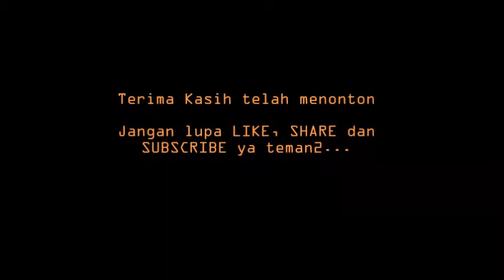WORLD WARSHIPS COMBAT... STAGE 4 CLEAR....part 2